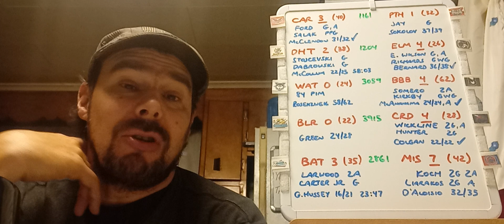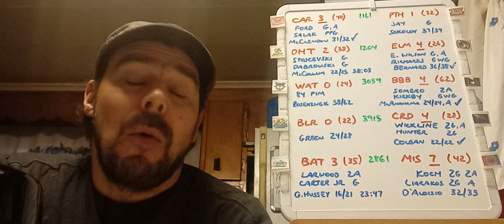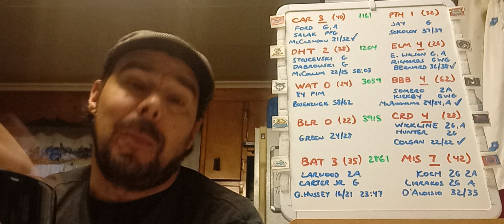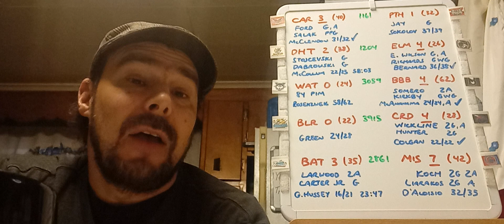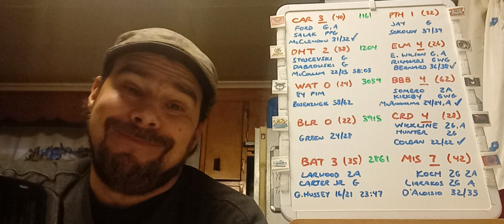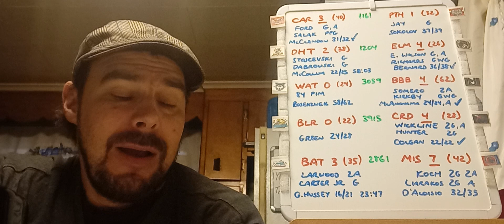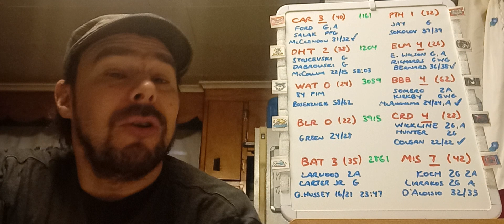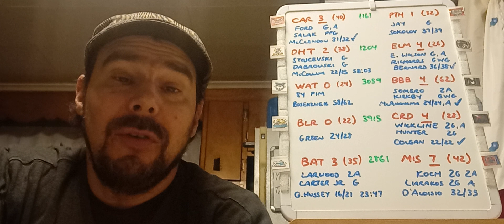SU 12/17 WW-U: A pair of goose eggs beats a flush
The top 3 teams keep in rolling with W's and 2 more no-no's make 3 for the weekend. Also, more items for the department of player safety to address